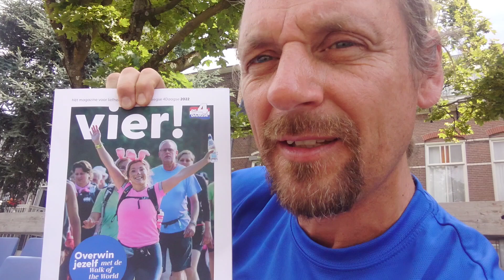Aanmelden 4 daagse Nijmegen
Aanmelden Nijmeegse 4 daagse, goodie bag bekijken, ledenvergadering gouden kruis dragers, afkoelen in de waal en als laatste de snollebollekes. Druk dagje.